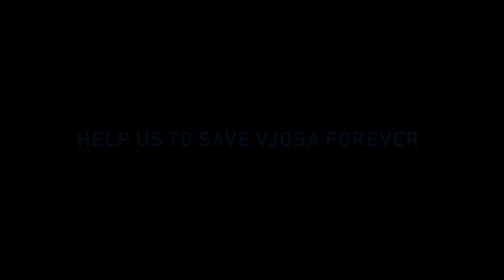Tepelene, Albania for VjosaNationalParkNow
Tepelene, Albania supports the VjosaNationalParkNow! On April 12th, 2021 a group of activists placed the banner in Tepelena at the banks of the Vjosa. The banner will continue to tour around the world in support of creating Europe’s first Wild River National Park in Albania.

We thank the Municipality of Tepelena and the Argonaut Association for their support. Music © Get It Rolling - Andy Cooper & Joshua Alan Barlow
Video AM Production

This event is part of the VjosaNationalParkNow Global Tour. On World Water Day 2021, these letters cloaked the foreground of globally recognized monuments in Paris, Berlin, Brussels, and Tirana, targeting the attention of EU and Albanian politicians, urging them to declare the Vjosa in Albania Europe’s first Wild River National Park.

Background:
The Vjosa and its tributaries are without par in Europe (outside Russia). Thus, this river landscape needs to be protected by the highest possible nature protection category – a national park according to the standards of the International Union for Conservation of Nature (IUCN). Together with the local community, scientists and the support from all over Albania, we want to make it happen.

We are aiming to make the Vjosa, Europe’s first Wild River National Park, safeguarding the entire ecosystem including the watershed, tributaries, and floodplains, and the inhabiting wildlife. Only this designation would permanently prevent dam projects and other development within the protected area and would make a significant contribution to the EU Green Deal and Biodiversity Strategy.

A National Park would not only benefit the wildlife but also the people of the Vjosa valley and the potential for sustainable socio-economic development. In the future, thousands of tourists from all over Europe will come to visit this last wild river. A recent opinion poll shows that 94 percent of Albanian people are in favour of establishing this wild river national park.